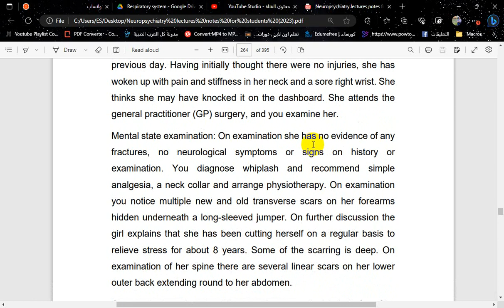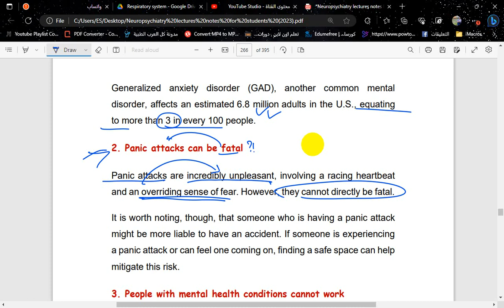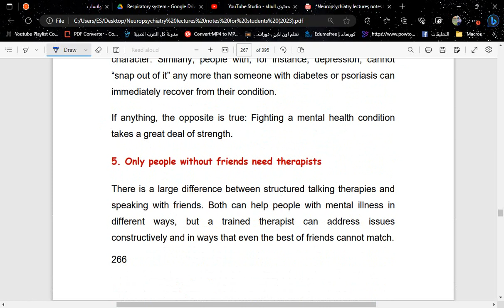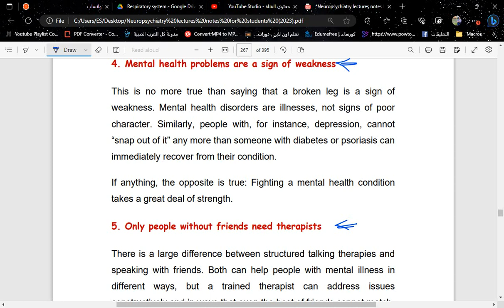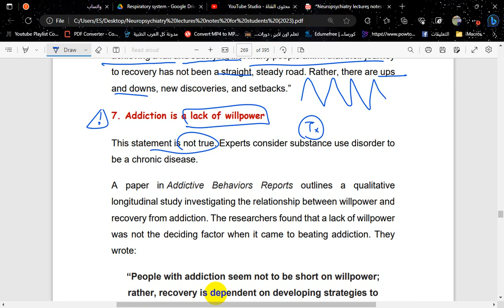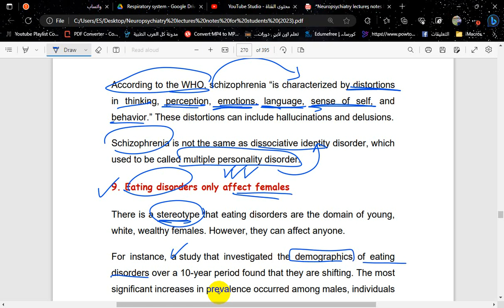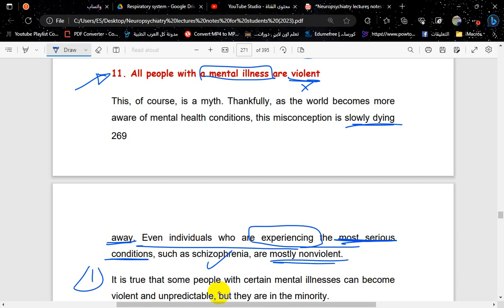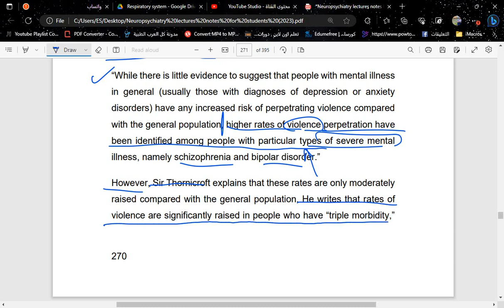myths about psychiatric disorders - خرافات عن الامراض النفسية